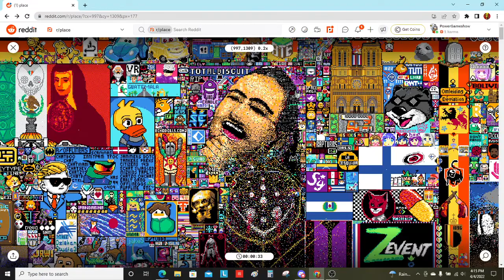Join the Void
VOID